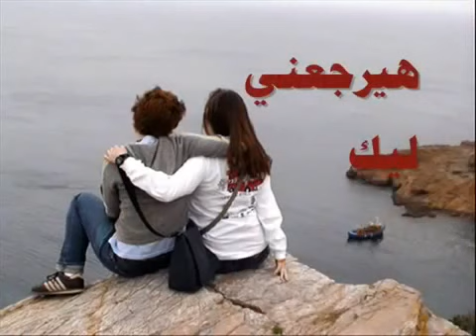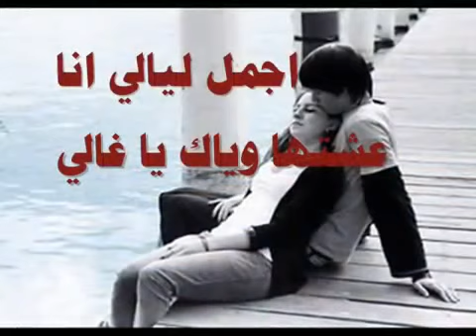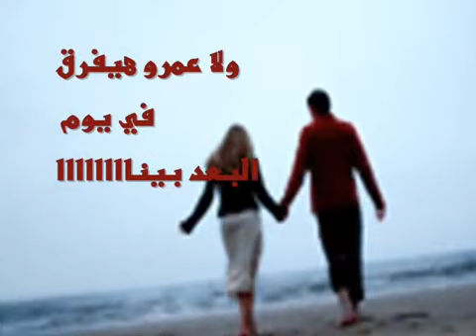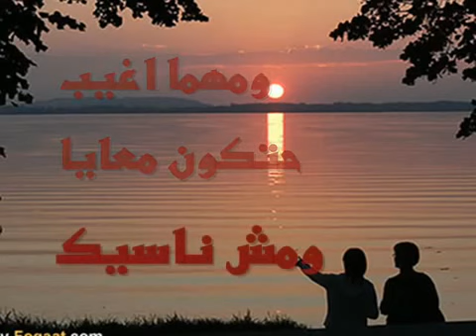عبد الفتاح _ وحيـآه عينــكے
وحياة عنيكے وحبى لييكے ماتخلنيش ابعد وانا مشغول علييكے
ابعد يومين ابعد سنين بس الحنين ياحبيبى هيرجعنى ليييكے
اجمل ليالى انا عشتها وياكے يا غالى
هتعيش فى قلبى وبين عنييا وجوة بالى
ومهما اغيب هتكون معايا ومش ناسيكے

كل اللى بينا هيعيش ما بننا
ولاعمره هيفرق فى يوم البعد بننا
ولو بعدنا وطال بعدنا
الحب قادر وحده يجمع تانى بننا
ومهما اغيب هتكون معايا ومش ناسيك
اجملے ليالى انا عشتها وياكے يا غالى

تابعووني علئ صفحتي الشخصية ع الفيس بووكے ___ تُحيـــآآتي ٌ لكــــٌمے جميعُِـــــآآآ